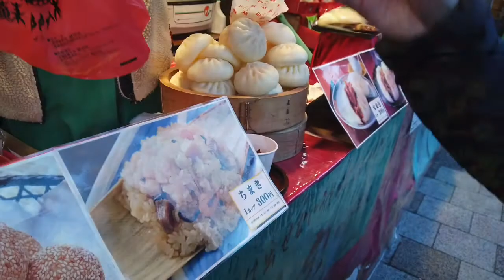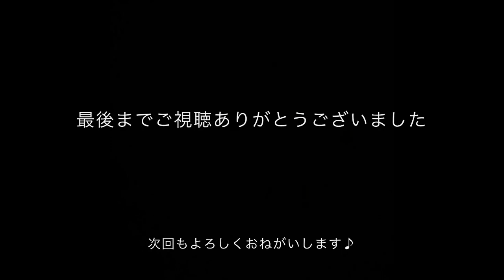長崎ランタンフェスティバル2020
2020年長崎ランタンフェスティバル
毎年『変面ショー』目的で行ってます。画像悪くてすみません。なんかカメラ買おうと思います(^_^;)